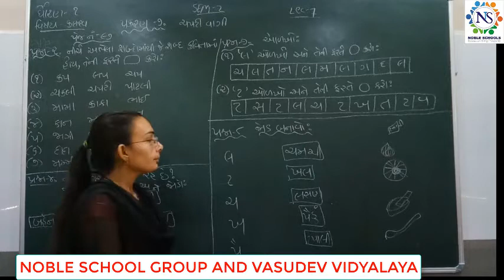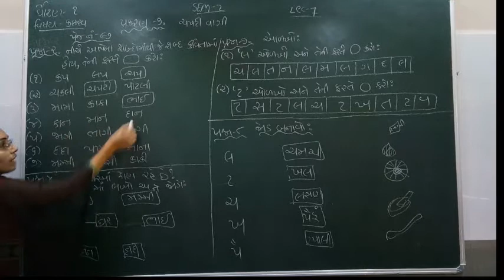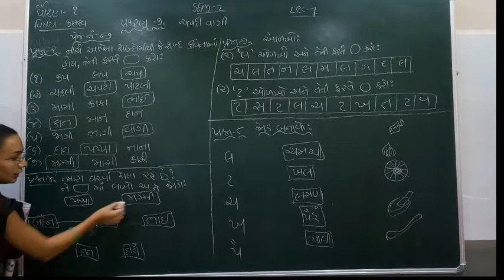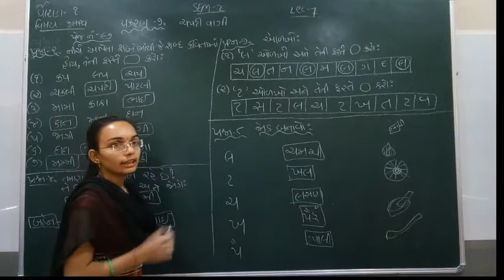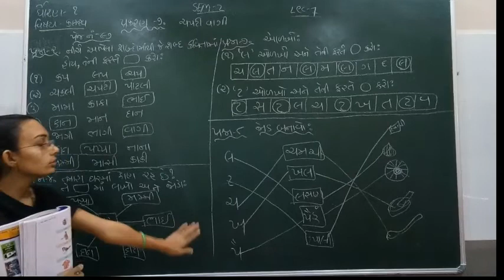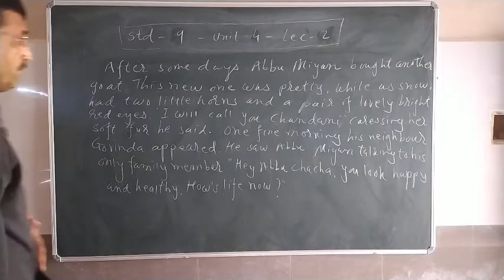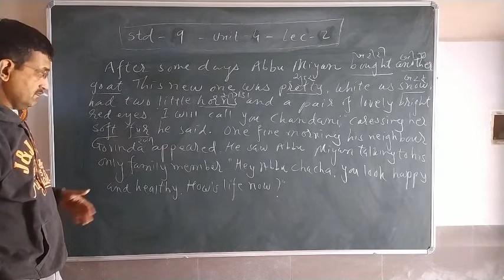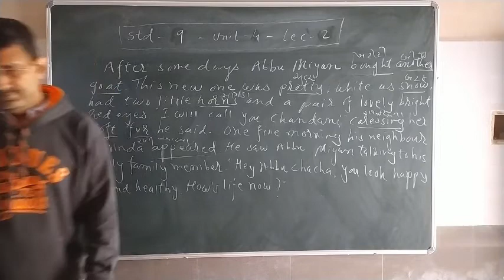Standard - 1 Kalarav Semester - 2 Lecture - 7 By Nidhimadam